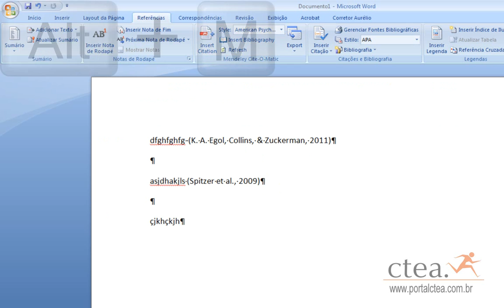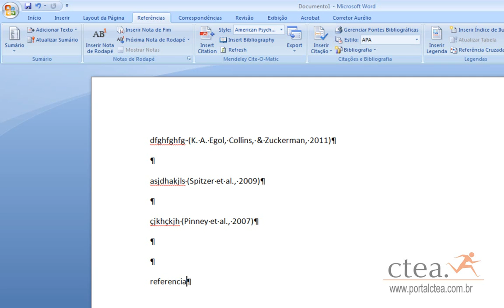resposta insercao de referencias mendeley